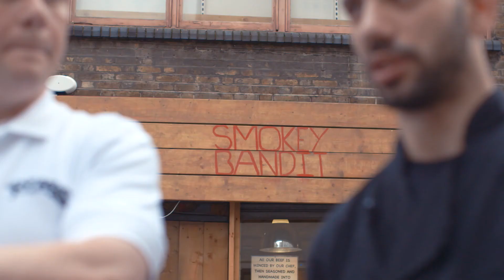Nicholas Himonas and Chris McKay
Nicholas was serving two-and-a-half year sentence for burglary before turning his life around with the help of Working Links’ Bad Boys’ Bakery project inside HMP Brixton.

Before committing his crimes, Nicholas had gained good work experience including five years working as a grill chef so grabbed the opportunity to work inside a kitchen bakery with both hands, giving him new skills to use when released.

While a prisoner, he met fellow baker Chris McKay who took up baking inside the prison to impress his daughter when he was released. Now, the two are making a success of things on the ‘outside’. Watch their stories to see what they’re up to.